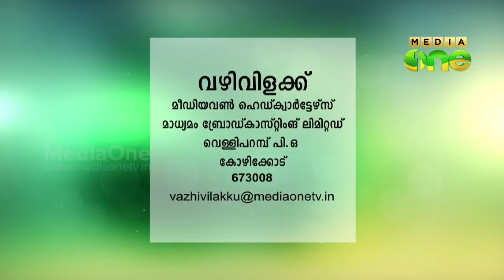Vazhivilakku - The Qur'an and the Hadith Lessons by Basheer Muhyidheen (Episode 38)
MediaOneTV Programme
Vazhivilakku - The Qur'an and the Hadith Lessons by Basheer Muhyidheen